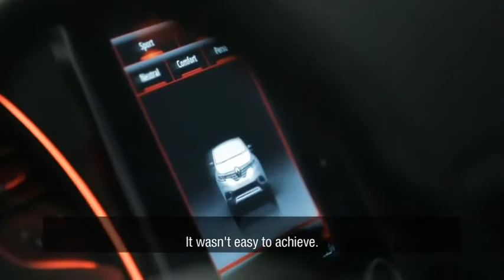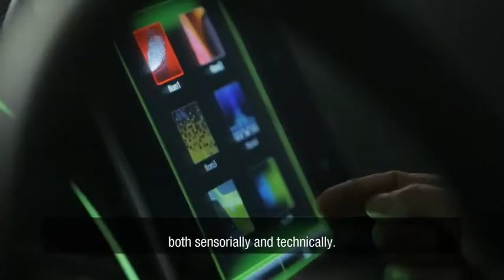2015 New Renault Espace - Multi Sense | AutoMotoTV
2015 New Renault Espace - Multi Sense | AutoMotoTV